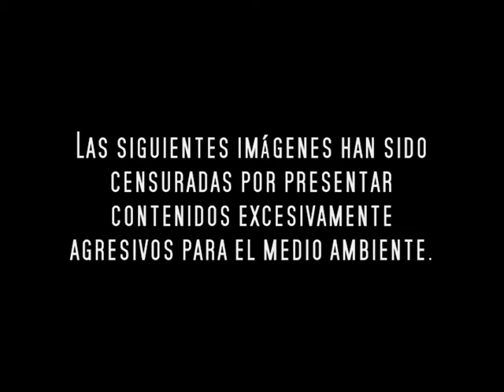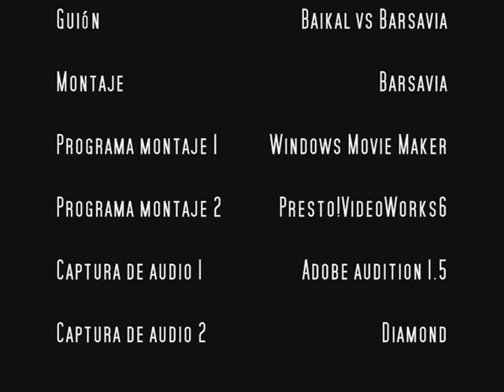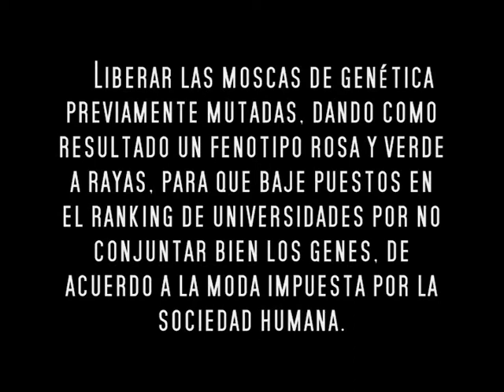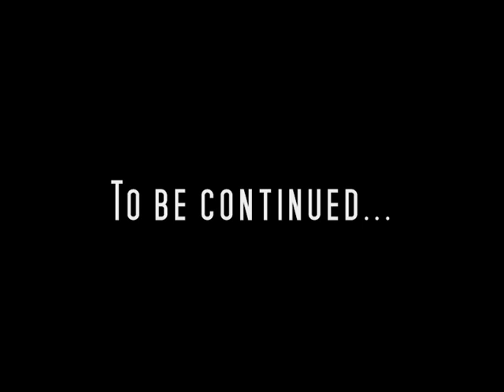Sims 3 - Incertae Sedis. 1x03 (Parte 3/3)